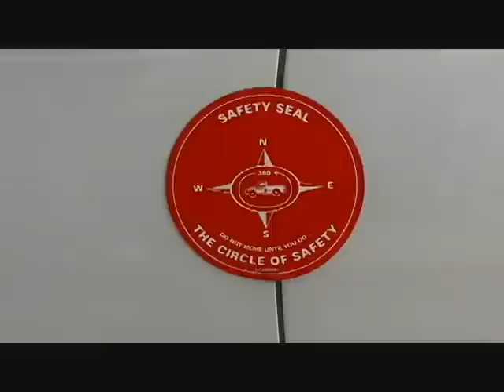APCo Safety: Safety Dance - New Kids On The Block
Appalachian Power Safety Video Contest 2014

Circle of Safety/Backing Safety

New Kids on the Block aka New Dispatchers